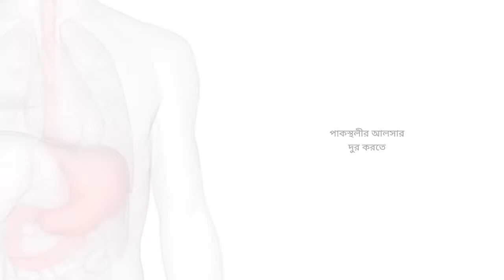সুস্থ্য থাকার উপায় || Health Trips ||Good Health || ভালো থাকার নিয়ম || কি কি করলে ভালো থাকবেন।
সুস্থ্য থাকার উপায়

এই ভিডিওটির মাধ্যমে সুস্থ্য ও ভালো থাকার নিয়ম সম্পর্কে আলোচলা করা হয়েছে।
দয়া কোরে সকলেই ভিডিওটি দেখুন।